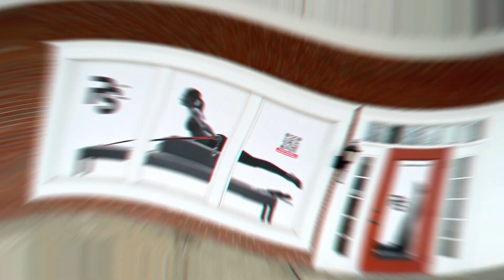Pilates Strong Opening June3